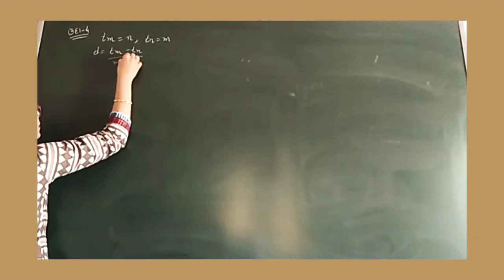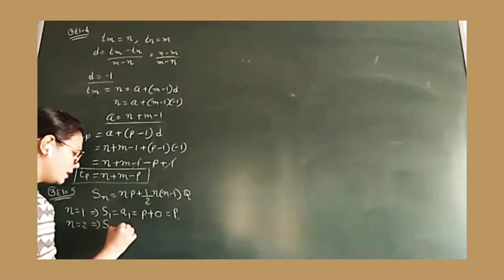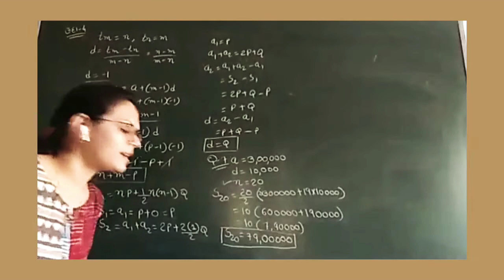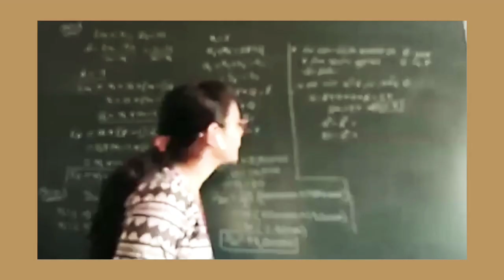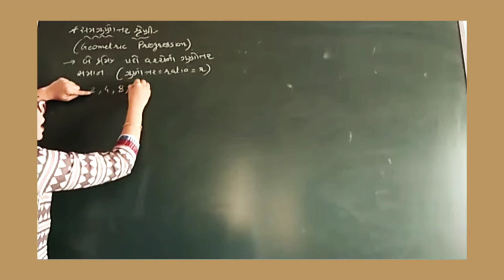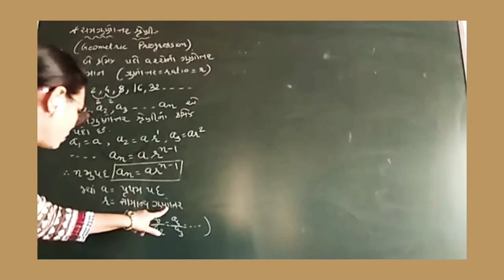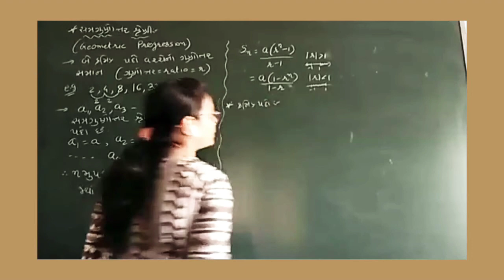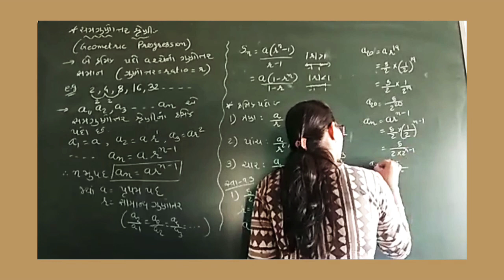11th maths guj. examples 4 to 8 n theory of geometric progression